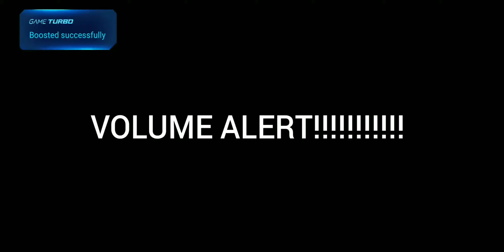CLASH OF CLANS INTRO